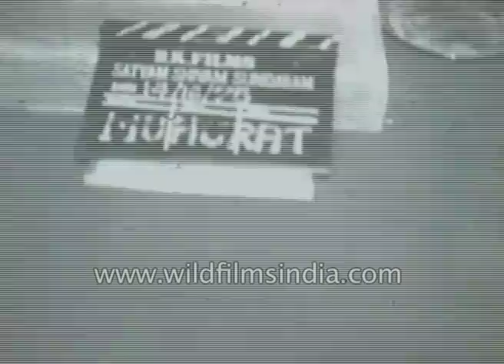Muhurat of Bollywood film 'Satyam Shivam Sundaram' : rare Raj Kapoor footage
Film actor, director and producer Raj Kapoor along with his wife Krishna Kapoor. A Hindu religious ceremony or Havan takes place on the sets of film Satyam Shivam Sundaram. Actors of the film Shashi Kapoor and Zeenat Aman also sit near the hawan kund (which contains the sacred fire) and participate in the muhurat rituals. Actor Rishi Kapoor who sits next to Shashi Kapoor, can also be seen in the video.

A viewer noticed Karishma Kapoor as a baby, sitting in her papa Randhir's lap.

A muhurat is a specially pre-decided astrologically and religiously safe and thus auspicious time and date to launch an event.

Satyam Shivam Sundaram is a 1978 Indian Hindi romance film starring Shashi Kapoor and Zeenat Aman, directed by Raj Kapoor and written by Jainendra Jain. It is a social drama about the differences between physical and spiritual love.

The story is set in a village where Roopa (Zeenat Aman) lives with her father, the village priest. As a young child, the right side of Roopa's face & neck were burned by a pot of boiling oil, leaving part of her face disfigured. Henceforth, Roopa keeps her right cheek hidden under the cover of her Sari. Despite the terrible accident, Roopa remains religious and goes to the village temple daily, singing hymns and devotional songs.

The protagonist Rajeev (Shashi Kapoor) is a dashing engineer who arrives in the village to oversee the operation of a major dam. He abhors anything that is ugly. He hears Roopa's religious singing and meets her, but somehow doesn't pay attention to her disfigured side, and falls in love with her. He then asks her father permission to marry her.

After the wedding, he discovers the truth, and thinks that he was cheated and forced to marry someone else, at which point he disowns Roopa and drives her out of the house. Roopa decides to meet him at night, using a veil to hide the charred side of her face. Rajeev spends his days hating his wife, and his nights loving his mistress, not knowing they are both the same woman - Roopa. During one of their nights together, they make love and Roopa gets pregnant. When Rajeev finds out that his wife is pregnant, he suspects her of infidelity and still refuses to believe this his "mistress" and wife are one and the same. In the movie's climax, a terrible storm ravages the village, breaking open the dam which Rajeev had come to build. In the swirling waters of the flood, Rajeev realises how shallow he had been, and saves Roopa from drowning.

Source: wikipedia